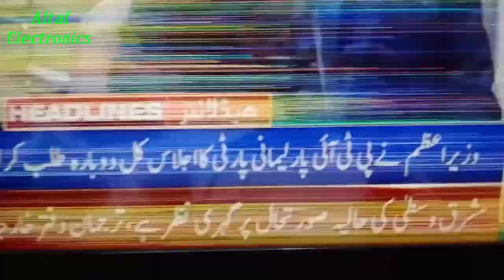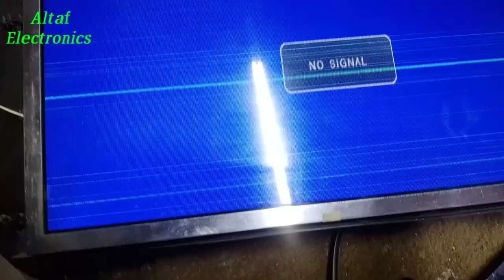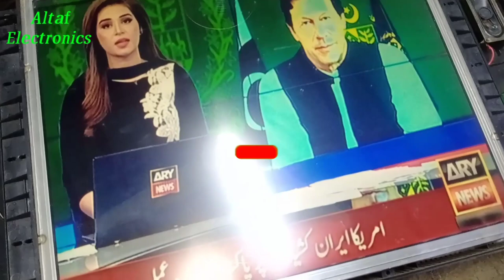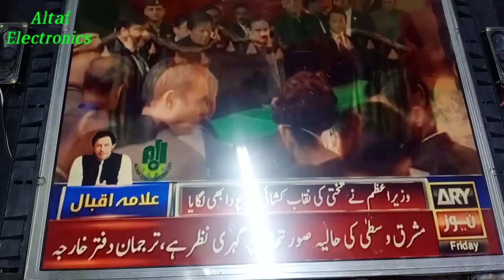How To Repair LED TV Picture Screen Fault Urdu Hindi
How To Repair LED TV Picture Screen Fault Urdu Hindi Altaf Electronics

9

CRT TV Power Supply Repairing Urdu Hindi

Crt China tv Video Fault LA76931K  N7  Urdu Hindi

CRT China tv Dead Set Repairing Urdu Hindi

Noble TV Colour Problem Solve Urdu Hindi

Ecostar LED 24" Mother Bord Reparing Urdu Hindi

Crt LG TV Colour problem Solve Urdu Hindi

CRT LG TV power supply problem solve Urdu Hindi

How To HD Receiver Red Light Fault Repairing Urdu Hindi

How To HD Receiver Power Supply Repairing Urdu Hindi

Crt China tv Horizontal Fault Repairing Urdu Hindi

CRT China TV Base Transformer Fault Repairing Urdu Hindi